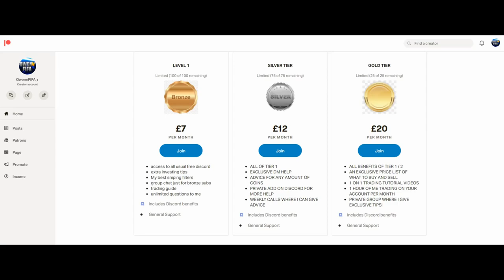DOUBLE YOUR COINS ON EVERY CARD!!! MAKE 100K IN 10 MINUTES! INSANE RARE CARD SNIPING METHOD! *RISKY*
THIS METHOD IS SOO RISKY!!!

🗣️ VIDEO DESCRIPTION